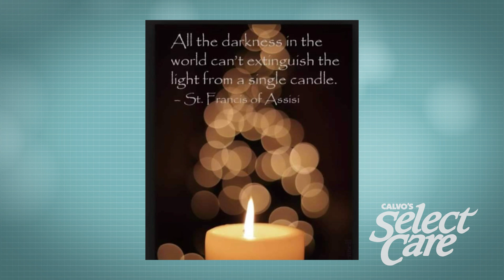Weekly Renewal: understanding grief